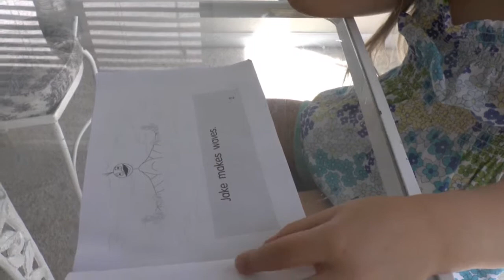Starfall book, Jake's Tale, read it with Payton!!!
My four year old does a reading of the book Jake's Tale from the starfall program.  You can download your own copy from their website or just have your child read from the screen with Payton.  This book showcases the long a sound.  Happy reading.  Make sure to go to Starfaal.com to download a copy of the book.